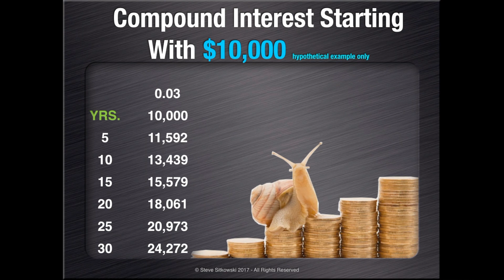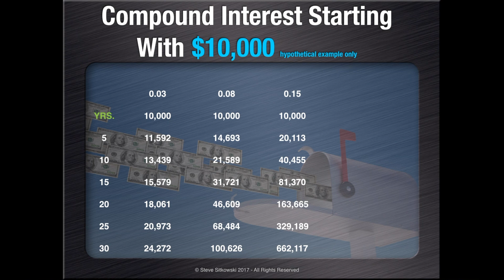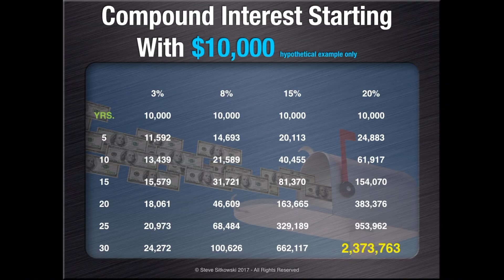The Power of Compound Interest Explained! | ✅Money management w/ Steven Sitkowski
Do you understand the immense power of compound interest??

Money management and smart investments can make the difference between being able to retire wealthy or having to stress about money. I don't know about you, but I don't want that stress in my life when I'm trying to relax after all those years of hard work.

For access to the trading software I use in all of my videos, you can now find that right
-Hours of software training in software itself
-The developer of the software does live training twice a month
-Fast, easy, highly visual
-Intelligent research

I hope you enjoy my video The Power of Compound interest Explained.